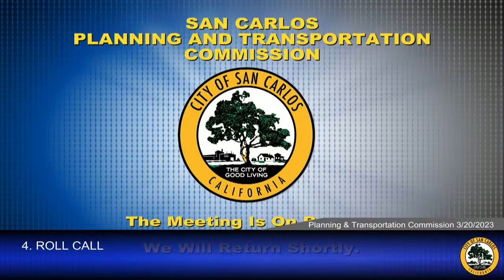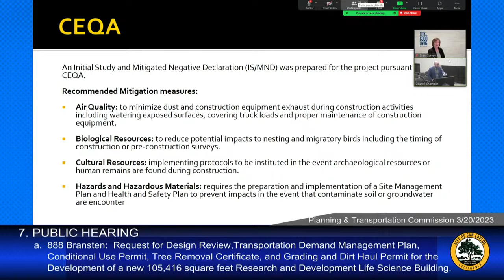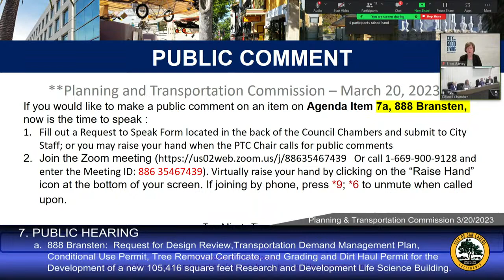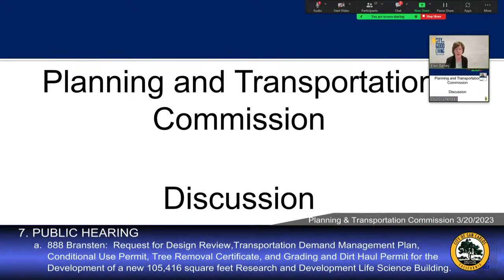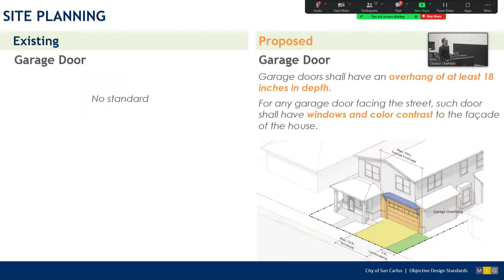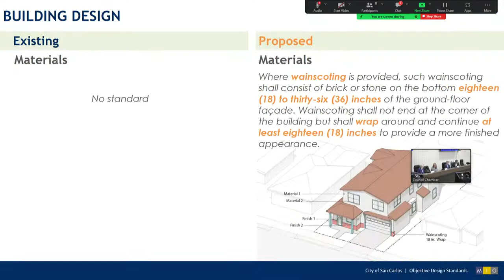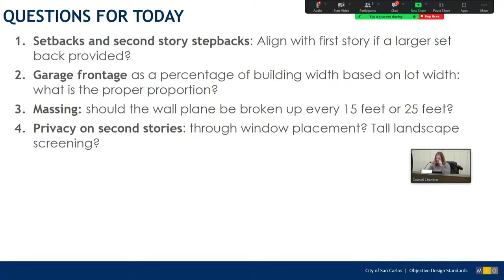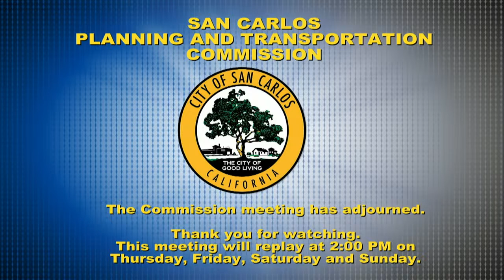Planning and Transportation Commission March 20, 2023 Regular Meeting